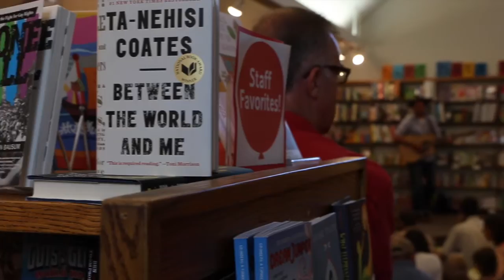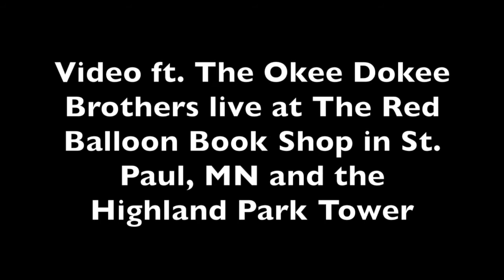The Red Balloon and Okee Dokee Brothers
This video is a short day trip to see the Okee Dokee Brothers perform a live reading of their book while playing some of their great tunes at The Red Balloon Book Shop in St. Paul, MN. This was follows by a trip to the Highland Park Tower, which is only open twice a year for viewings. It's a great place where you can capture a glimpse of both the Minneapolis and St. Paul skylines.